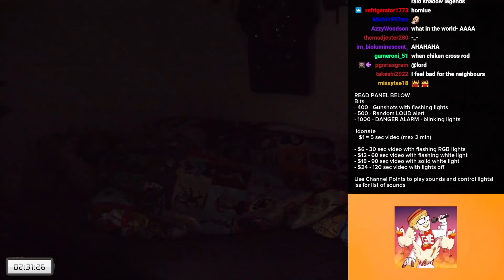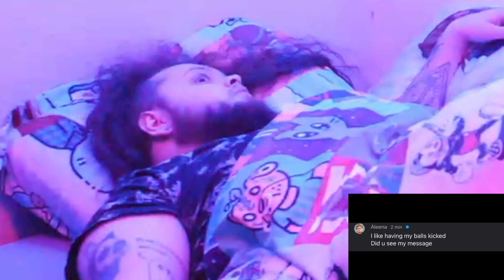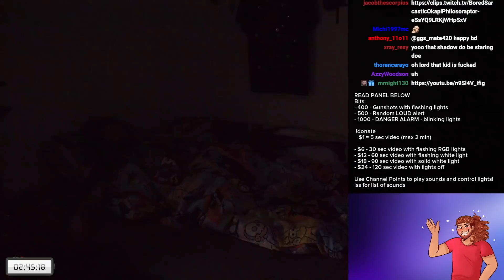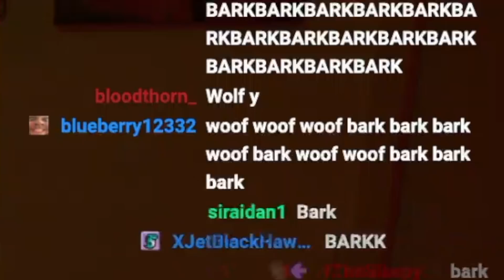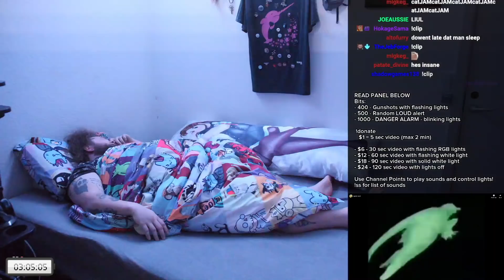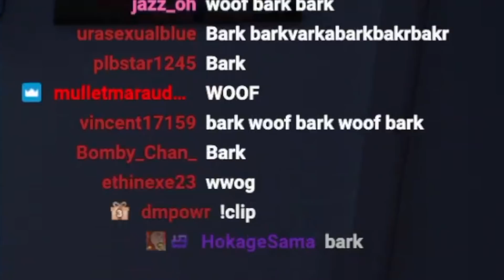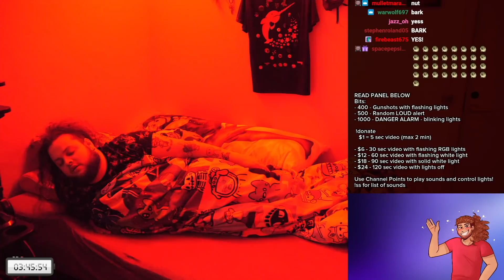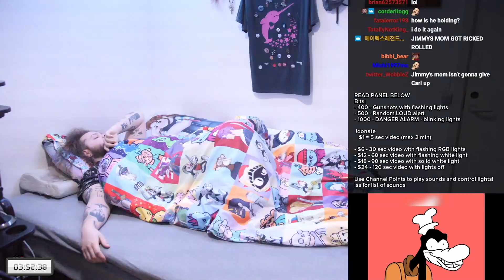CHAT WON'T STOP BARKING AT ME WHILE I'M SLEEPING?!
Chat keeps barking at me while spamming CG5 at 3am.
I can't sleep, please help

sleep, stream, sleep stream, sleepstream, memes, twomad, meme